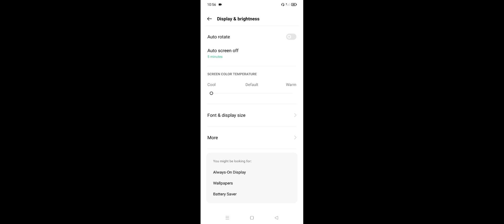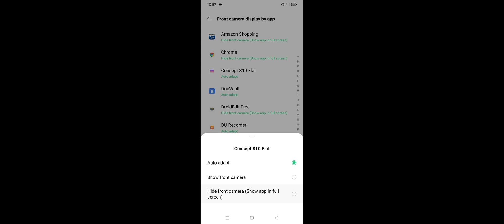OPPO F19s Full Screen Display Setting